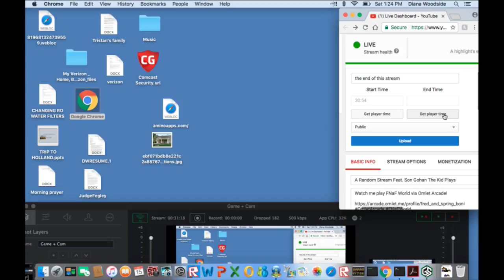wat am i even doing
Watch me play FNaF World via Omlet Arcade!